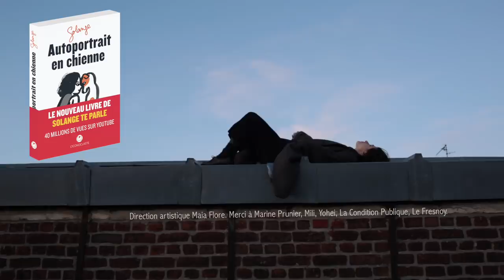JE SUIS UNE CHIENNE | solangeteparle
"Autoportrait en chienne" sort demain en librairies !

Beau film annonce en collaboration avec Maia Flore pour les Éditions de L'Iconoclaste.

Merci à Marine Prunier, Mili, Yohei, La Condition Publique, Le Fresnoy.

★ SUIS-MOI ★

Twisted Robots (Jason Pedder, Philip Guyler, Ben Ziapour)
Circuit (George Georgia)